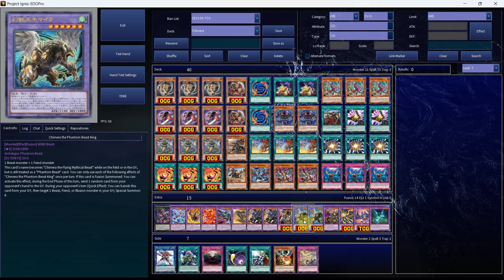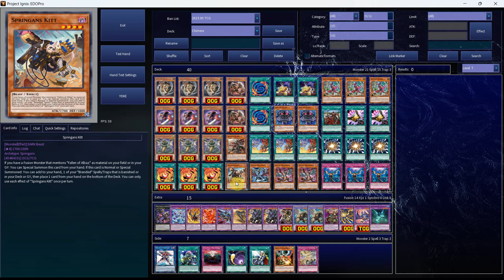Yu-GI-Oh! TCG! Illusion Chimera Combos+Deck Profile! Post DUNE!